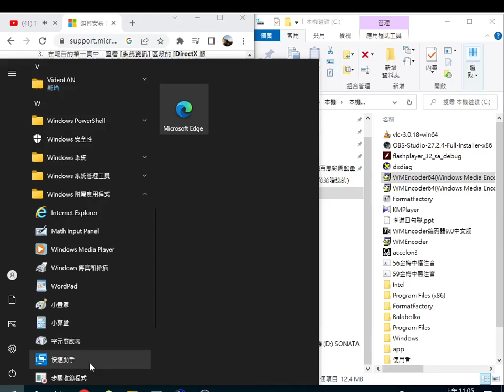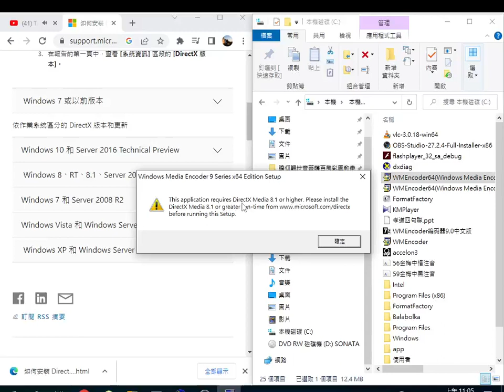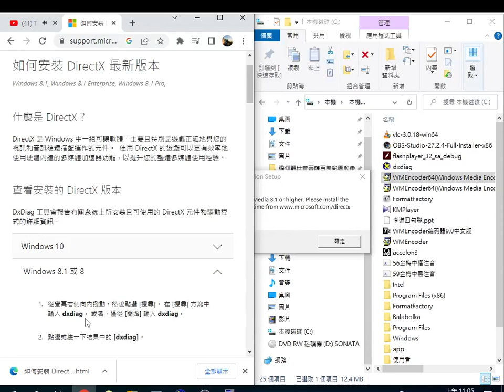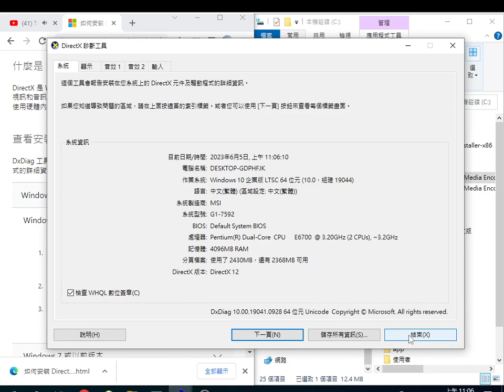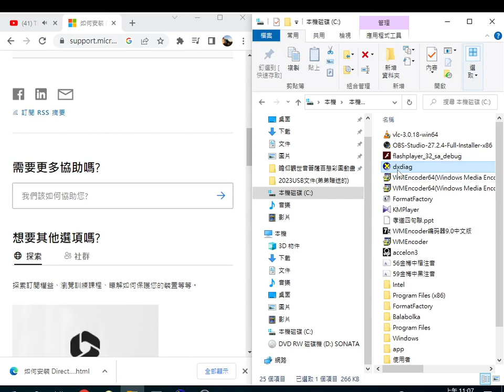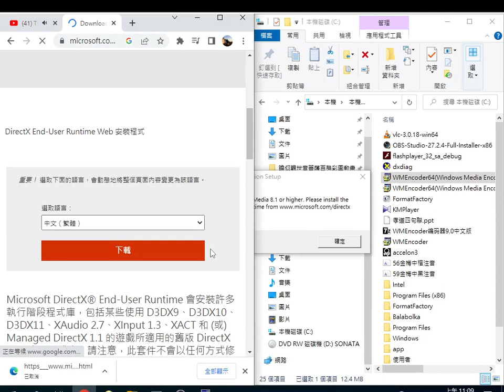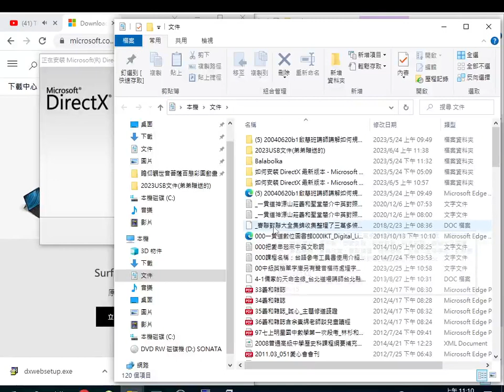20230605安裝螢幕錄影程式WMEncoder64Windows Media Encoder 9 Series 2016+要先搜尋directX然後下載dxwebsetup 11-04-19